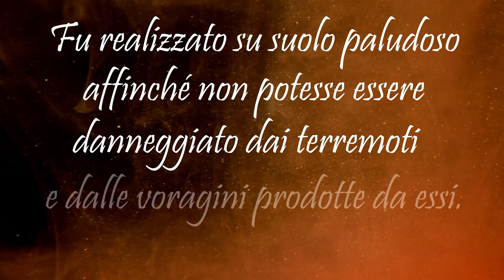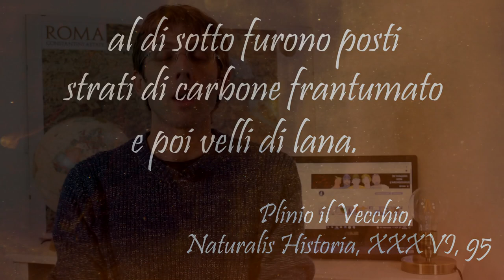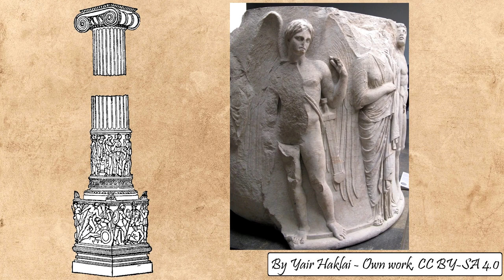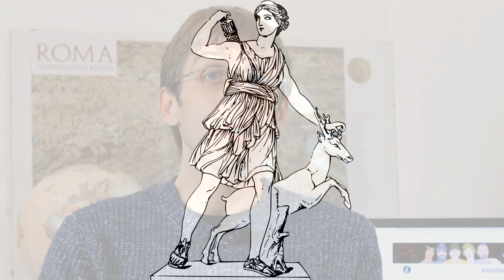Il grande tempio di Artemide a Efeso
Il ciclo sulle meraviglie del mondo antico si conclude con l'Artemision di Efeso, il grande santuario di Artemide.

Costruito per volere del re Creso di Lidia, fu poi distrutto da un incendio appiccato da un pastore di nome Erostrato, atto compiuto con il solo scopo di essere ricordato dalle generazioni future.
Nuovamente ricostruito, arrivò sino al III secolo d.C. quando fu saccheggiato dai Goti; infine venne lentamente smantellato come conseguenza degli editti imperiali di Teodosio e Teodosio II.

Seguimi anche su:
Disegni da me realizzati; foto tratte da Pixabay e Pexels.

Opere d’arte e reperti conservati al MET, The Metropolitan Museum of Art: Amazzone ferita e moneta di Teodosio II.

Opere conservate al The J. Paul Getty Museum, Villa Collection, Malibu, California: ritratto di Alessandro Magno, statuetta di Diana in bronzo, statuetta di Diana in alabastro e moneta di Teodosio I.

L'opera "Tempio di Diana a Efeso" di Antonio Tempesta è invece conservato al Rijksmuseum.

Immagine CC Wikimedia:
Musiche con attribuzione:
► Fino a 03:43 ► Triumphant Return di Audionautix è un brano concesso in uso tramite licenza Creative Commons Attribuzione 4.0.